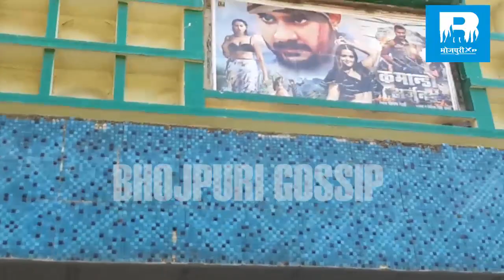Commando Arjun - कमांडो अर्जुन - Bhojpuri Film Review - First Day First Show - Chintu & Kajal